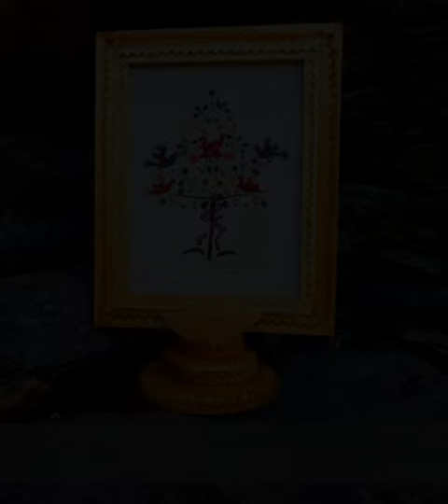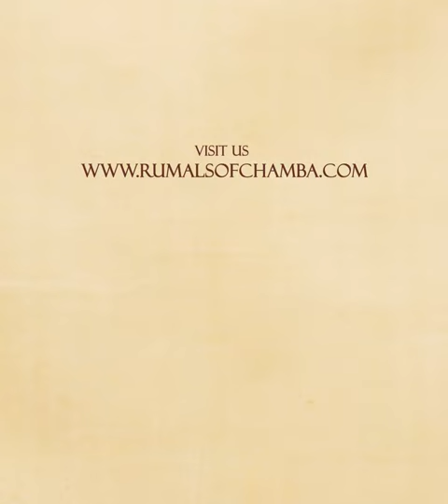DIYYAR Chamba Rumals in Traditional Kullvi Kaasth Kala frames in Deodar Wood!!